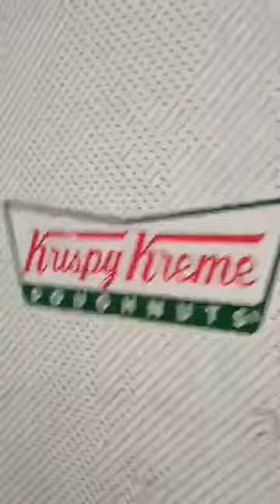nag ikot-ikot ako wala talagang ginamos saan maka bili